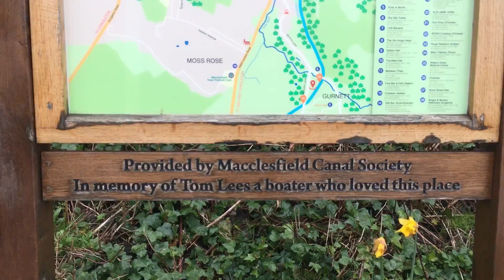P&Q by the Macc Canal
Nice bit of peace and quiet on my usual dog walk alongside the Macclesfield Canal 😎